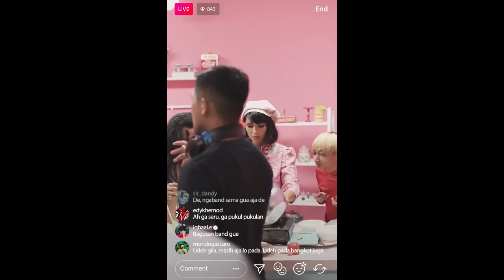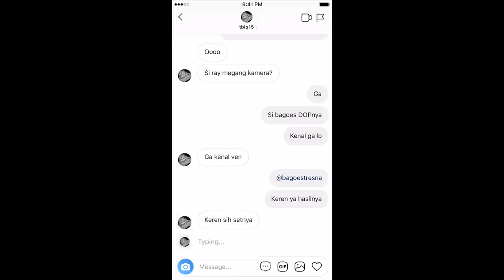[Official Music Video] Rubber Song - SORE feat. Vira Talisa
Director: Baskara Putra
Assistant Director: Ray Mahendra
Producer: Giovanni Rahmadeva & Iksal Rizqi Harizal
Director of Photography: Bagoes Tresna Adji
Gaffer: Tarmuzi Azhar
Lighting : Aling & Timin
Art Director: Jess Nathania
Costume Stylist: Rumi Siddartha
Make Up Artist: Pratista Pontjo
Visual Effects Supervisor & Editor: Raven Navaro
Executive Producer: Sore Ze Band

Cast (in order of appearance):
Awan Garnida
Ade Paloh
Vira Talisa
Bemby Gusti
Reza Dwiputranto
Nami Is Iman
Billy Saleh
Bongky Lebon
Ajul Jiung
Omo Kucrut
Alex Kocu

Thanks to @salvadore_official & @wearbobe.

©️2018 "Rubber Song” Sore Ze Band